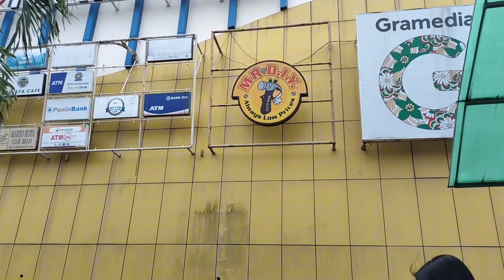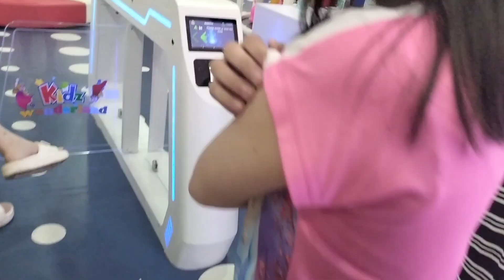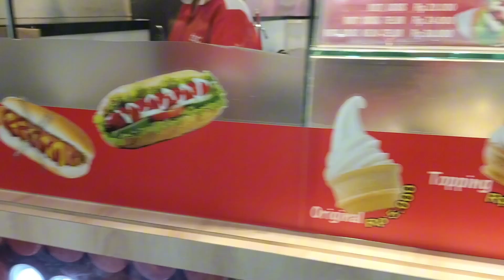Belanja aksesoris rambut 😊vlog